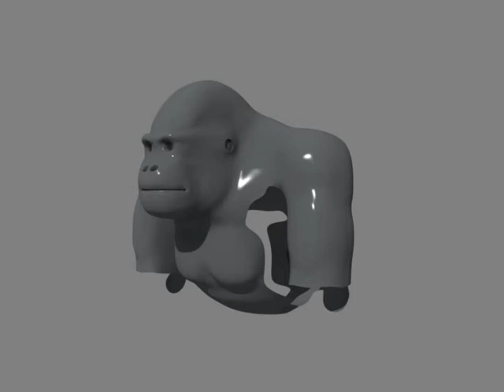silverback sequence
These are all my test renders to date, I simply put them in a sequence to show during a presentation I gave at sideseen.

The music is "Elephantitis" by Professor Kliq

I'm not done yet... more to come!!!